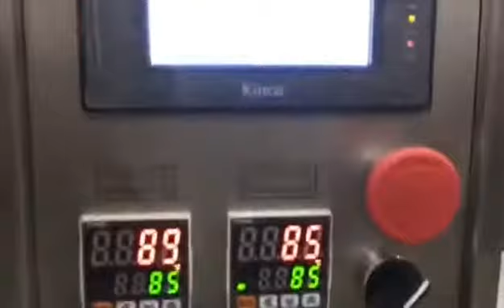fully auto face scrub and face wash apricot scrub filling and capping machine